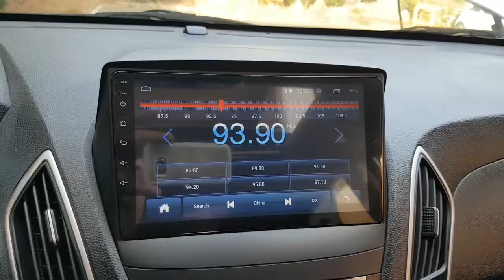2010 TUCSON AU007850